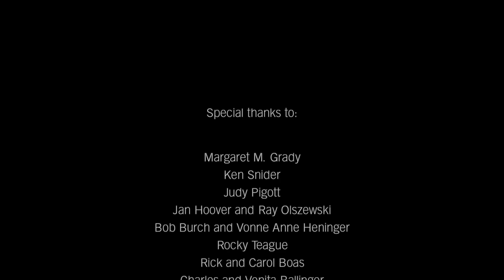MAKE SOMEONE HAPPY | Stephanie Trick & Paolo Alderighi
"Make Someone Happy" was the big ballad of the 1960 Broadway musical, "Do Re Mi," with music by Jule Styne and lyrics by one of the longest lasting collaborations in show business, the songwriting team of Betty Comden and Adolph Green. Comden said that "it's a song you enjoy singing." Vaudeville star, comedian, and singer Jimmy Durante recorded a memorable version of it in 1964. Hope you enjoy our rendition of it in four hands!